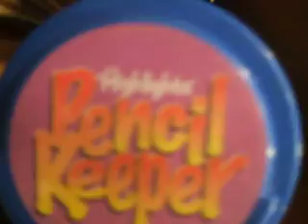Last Day Of School Part 4